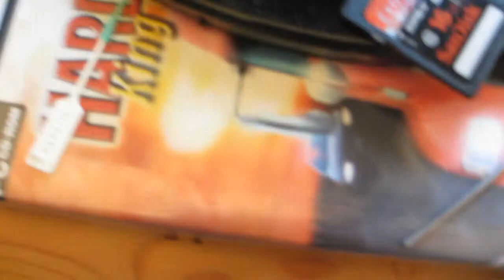ANT INVASION! (25th of May 2013)